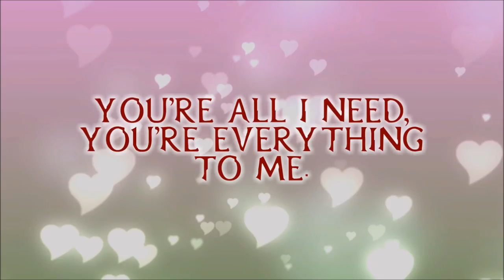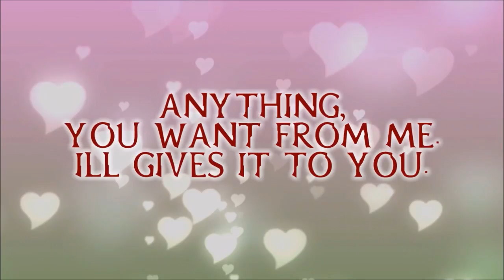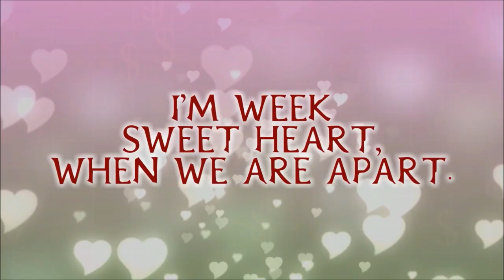08. DJC Ft RHC - Sweeter than Money - Lyric Video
Hook
Only, my honey,
Is sweeter, than.
Money.

V1
You’re all I need, you’re everything to me.
I know in my heart, we were meant to be.
She loves my company. Attention pays D.
J, X Rated, C...
I never wana be. With out you.
Ill do anything and everything for you.
Anything, you want from me. Ill gives it to you.
My dreams came true. When I met you.

Hook

V2
I’m week sweet heart, when we are apart.
I never wana finish, so happy at the start.
Supreme happiness, When were together.
It so much pleasure, it can’t get better.
How I love her, in so many ways.
Could say it for days. Still not enough praise.
Ra, godly you are. I Worship her.
Near or far. Star,

Hook

Bridge x4
D’ssss, Buzz’ing.
Working for the Queen.

Hook